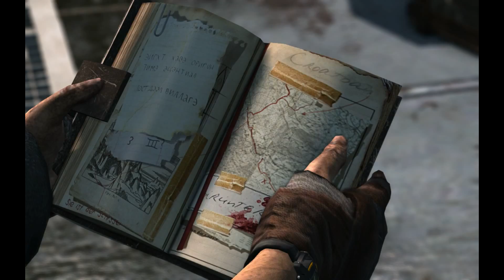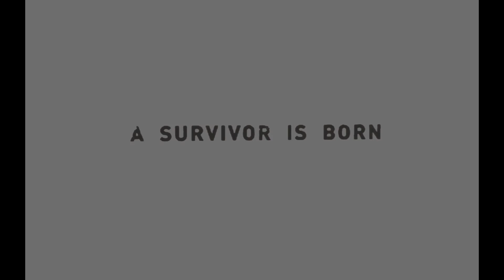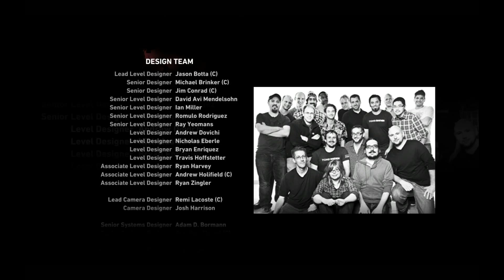Tomb Raider 2013 - Часть 23: Богиня солнца (ФИНАЛ)